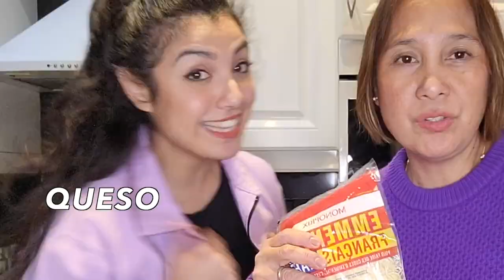Cooking the biggest UBE ENSAYMADA XXL GONE WILD // Je fais un dessert Philippin au Taro ft Mama Liza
Baking for the first time a special Filipino delicacy: a XXL Ube ensaymada! and it's not going as planned.. mama got mad ! // Je fais un dessert au taro philippin  pour la première fois et ça part en live, ma mère est venère !

S U B S C R I B E (IT'S FREE)